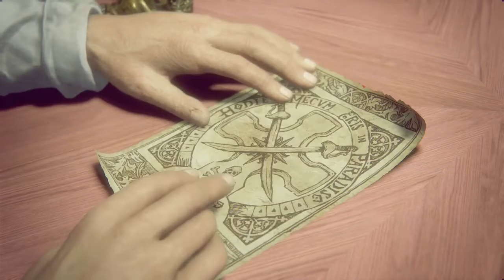🔴UNCHARTED 4: A thíef´s End - No Apagar das Luzes Capítulo 7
DescriçãoUncharted 4: A thief´s End - No Apagar das Luzes Capitulo 7